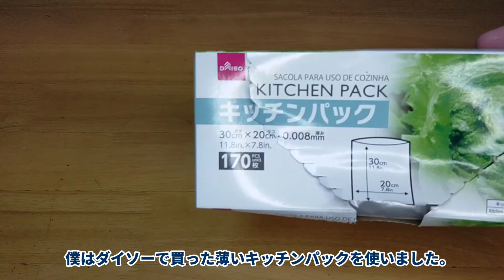今季２回目の柿の収穫と長期保存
今季２回目の柿の収穫品は一昨年からやっている長期保存方法にしておきます。

２週間以上やってシャキシャキ状態でしたから、どうせならと思ってやっています。

いつもはブログに書いています。

今回も、撮影から動画編集はアンドロイドスマホで処理をしています。

動画編集には「PowerDirector」の有料版を使用しています。

サムネイル画像は、「PicsArt」「PsX」「写真ぷらす」アプリを使用しています。

BGMには「甘茶の音楽工房」と「FREE BGM DOVE-SYNDROME」さんの素材を使用させていただいています。

※僕は何かを作るという事に興味があってコンクリートを練るとかパン生地を練ると言う事に対する興味・価値は同じように感じています。
PCも使うより作ったりソフトを操作するよりマクロやプログラミングに興味があります、家庭菜園や料理、DIYもプログラミングも工作の１種みたいな感じです、バラバラなチャンネル内容に受け取られるかも知れませんが自分なりに興味を持った事を動画にしていますのでよろしくお願いします。